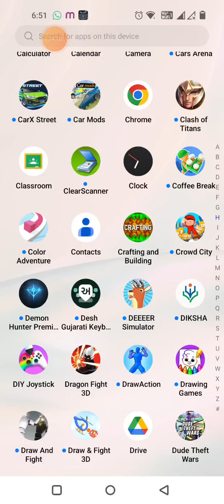10 December 2023